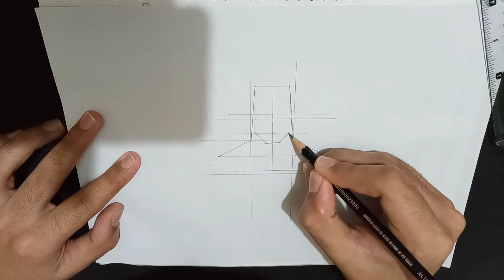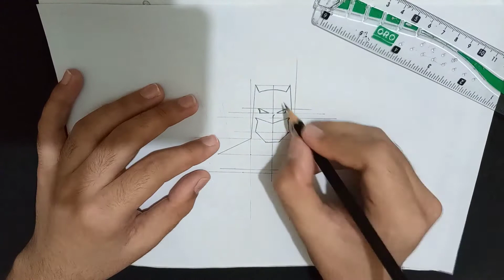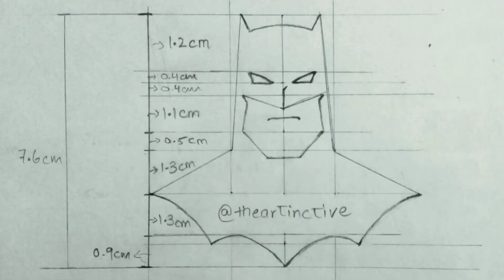Easy Way To Draw Batman - Beginner's Tutorial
In this video you'll learn how to draw Batman with just few simple steps. For those who are beginners or young kids, this video will really help you all alot, as it shows from scratch how you can start off by drawing Spiderman.
The video doesn't start off roughly  with the sketch, instead it shows the viewers how to give the accurate shape to face of this DC Character Batman, step by step.

The video is only 3 minutes long,  I tried to keep it short. So it won't consume alot of your precious time and will make you learn the important bits in just a short span of time.

In this video i used a normal HB pencil, an A4 size paper and an eraser.